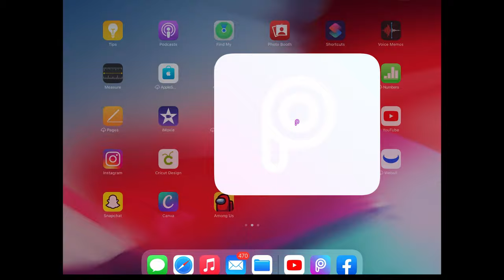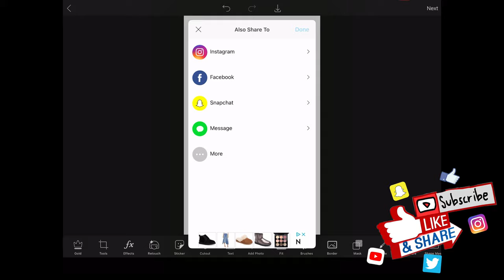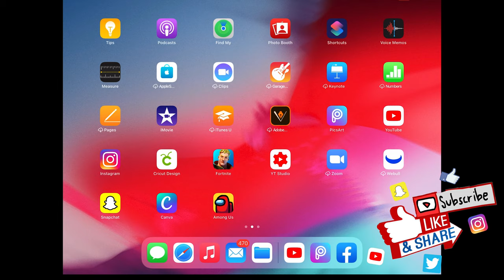How To Make Blurred Image Clear In Picsart/Low Resolution To High Photo Edit/ How To Fix Blur